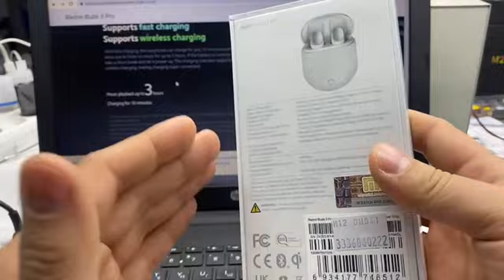MI Earbuds 3 Pro Original / O`zbek tilida!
Bluetooth Mi TWS AirDots 3 Pro EJ01ZM ORG

➖Bluetooth versiyasi: 5.2
➖Bluetooth ishlash masofasi: 10m
➖Quloqchinlar quvvati 6 soat ishlatishga yetadi
➖Bir vohtning ozida 2 ta telefonga ulanish mumkin
➖ipx4 namlikdan himoya
➖10 daqiqa zaryad olip 3 soat ishlatish mumkin
➖Simsiz quvvatlash bor✔️
➖Avto play/pausa bor✔️